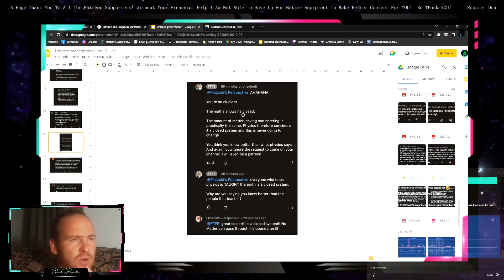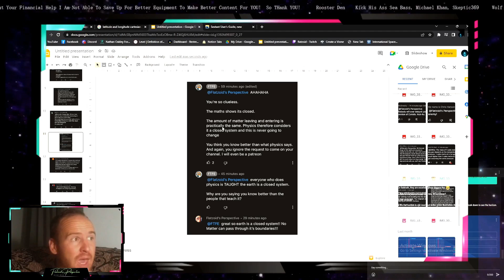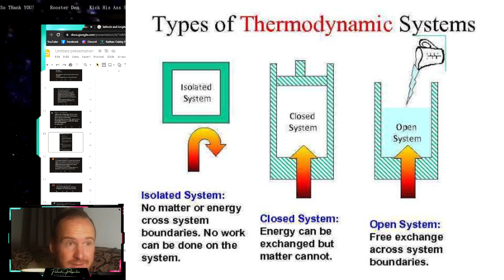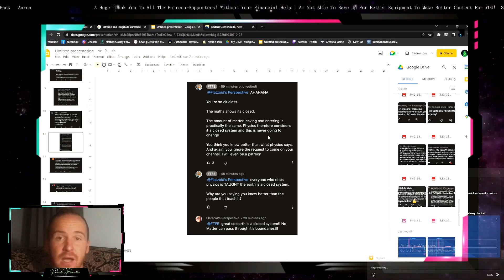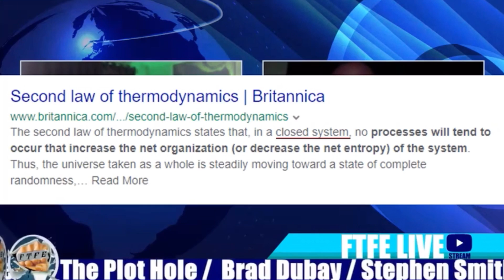Entropy Law Violated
FTFE doesn’t understand how entropy is violated and what a thermodynamic system is.

God Bless

New designs just hit the shelves!

Do you like them designs?

Bitcoin wallet:
3JGumqfiDYHHdT2e4nD1VqV2x5sRMNmN7S

Oh and PS your criticism is highly appreciated, so please do let me know your opinions and ideas to make this platform work for YOU!